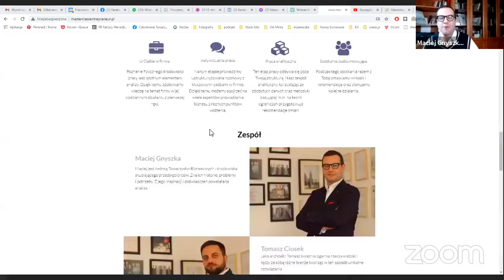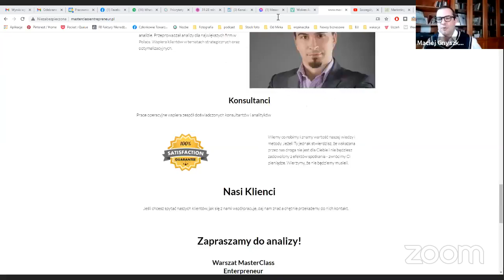czwartek.live vol.3 - Model Biznesowy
Wiesz, czym się różni warzywniak na rogu od porządnej organizacji?
Jednym z elementów, dzięki któremu firma działa skutecznie jest model biznesowy.

I właśnie o tym rozmawiamy z Maćkiem.

Materiały, do których odsyłamy Was w trakcie odcinka

1. Podcast Tomka o Aspiracjach

2. Warsztat MasterclassEtrepreneur, podczas którego pracujemy nad modelem biznesowym